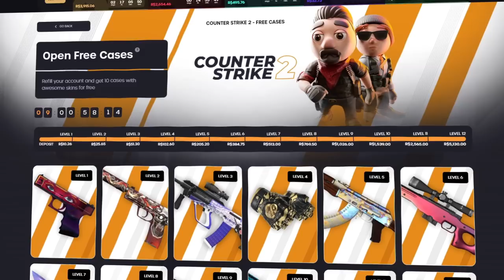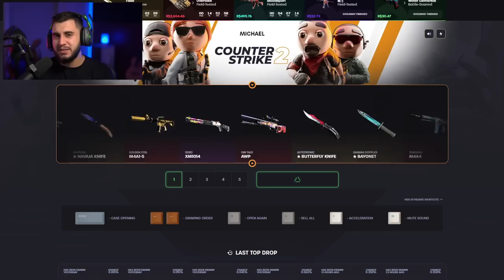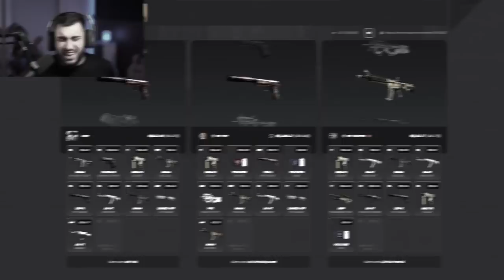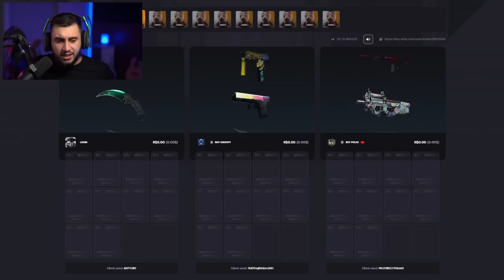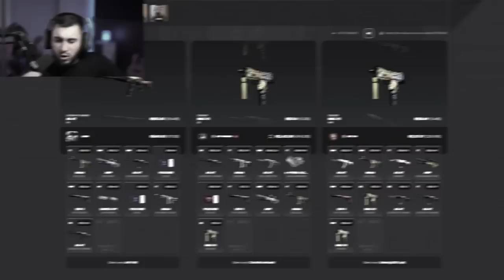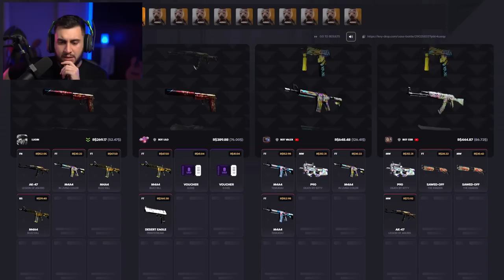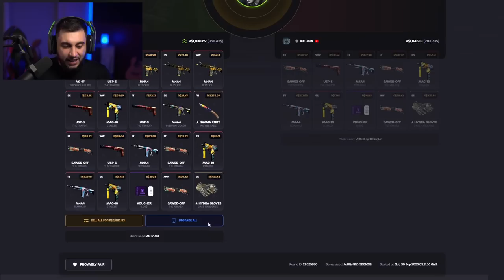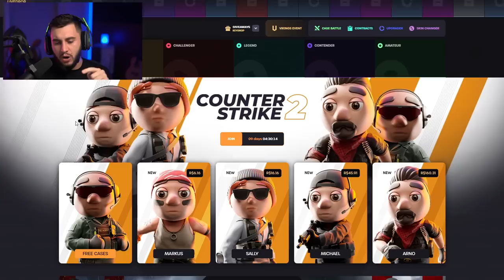testei a "nova caixa" do CS2